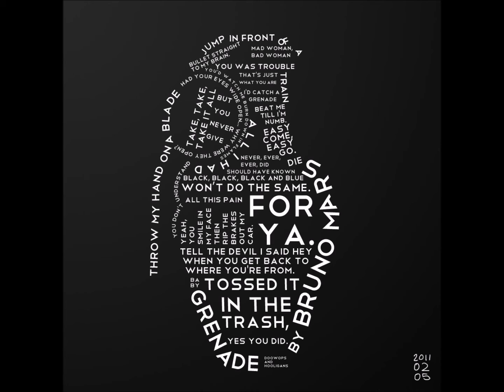Bruno Mars Grenade REMIX